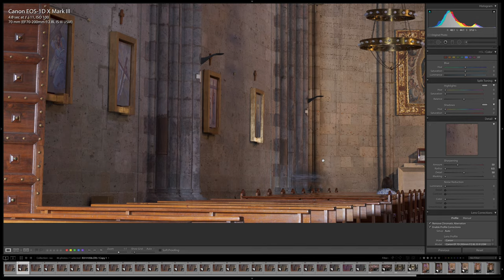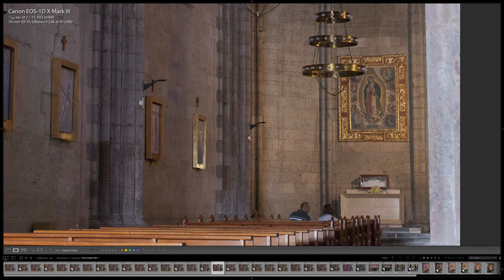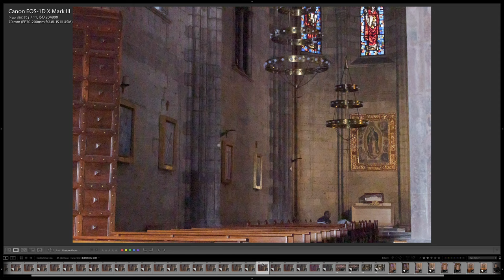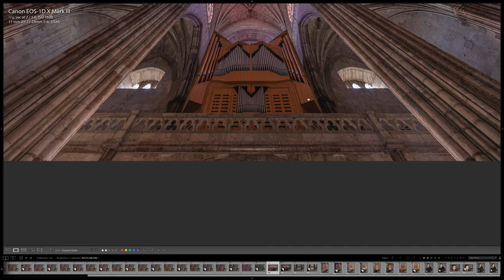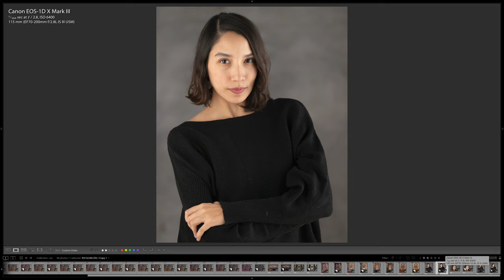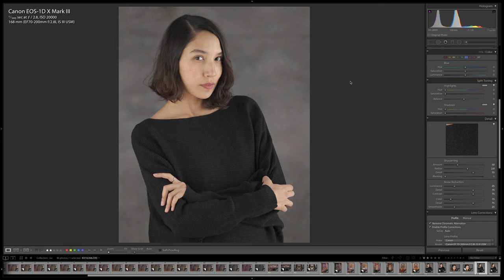Canon 1DX Mark III - Ejemplos de ISO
En este video vemos el desempeño en ISO elevado de la cámara Canon EOS 1DX Mark III y te dejo fotografías de ejemplo en formato Raw para que puedas descargarlas y revisarlas detalladamente.